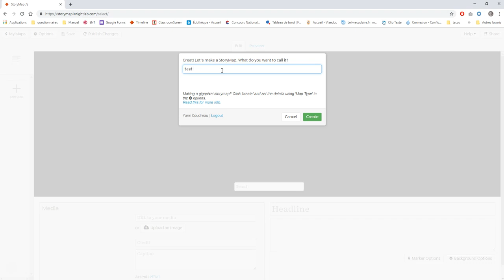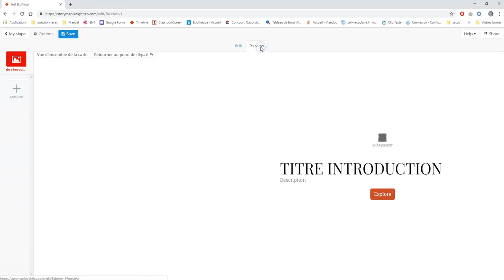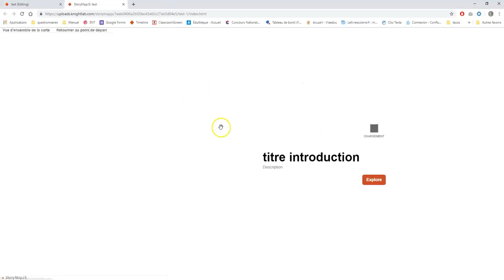Tuto - Créer un parcours cartographique avec Storymap.js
Créer un parcours cartographique illustré en quelques minutes avec Storymap.js.
Les explications de base pour créer votre parcours avec descriptions et illustrations.